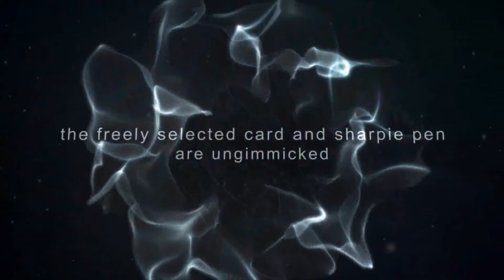Sharpie Through Card Peter Nardi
La fameuse version de la cigarette à travers la carte de Rob Bromley adapté aujourd'hui à un feutre Sharpie !

Effectivement, la plupart des lieux où nous travaillons ne nous permettent plus de fumer, or nous les magiciens avons toujours un feutre sur nous ! Voici le feutre à travers la carte signée ! Visuel, surprenant, étrange !